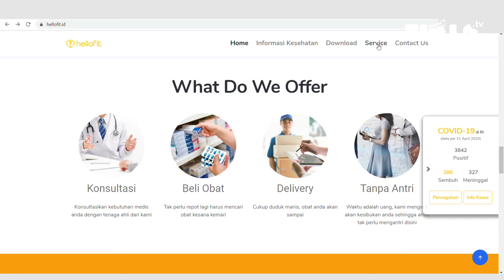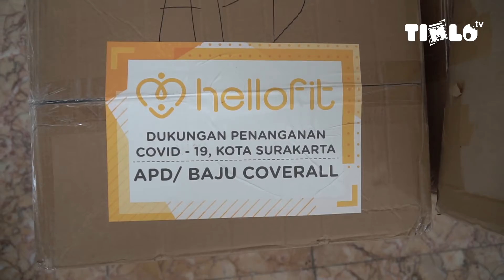Startup Hellofit Sumbang APD Untuk Tenaga Medis di Solo